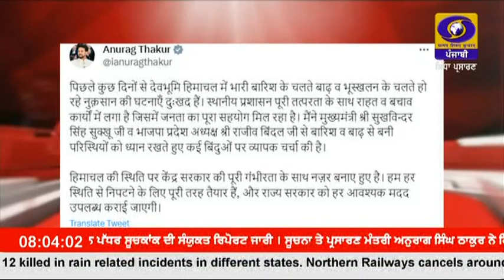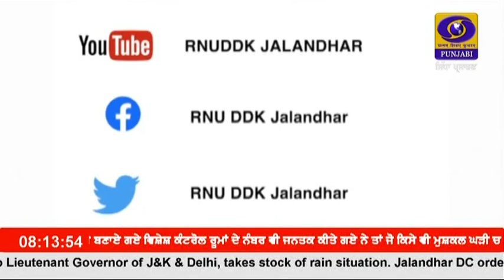0800 || JULY 10, 2023